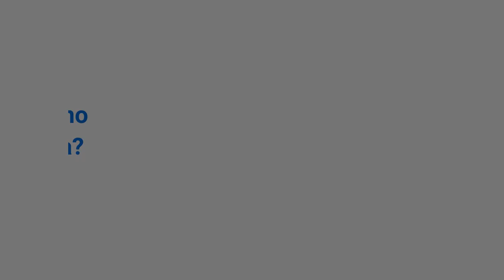El Valor de la Hospitalidad. Capítulo I.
Hoy Día de San Juan de Dios,  inauguramos una colección de vídeos  con los que queremos poner en valor a nuestros profesionales, protagonistas absolutos de nuestro día a día, y cómo éstos mantienen vivo el legado de nuestro fundador, principalmente el valor de la Hospitalidad.